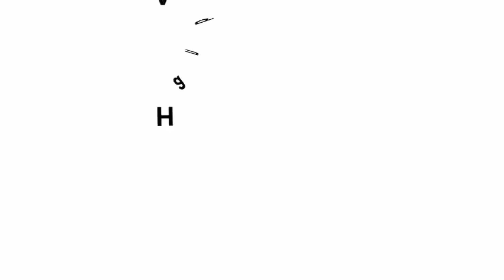Paper Lantern | Hindi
With colored paper squares you can make a very beautiful Diwali lantern. You will need 9-cm squares, card sheet, glue, scissors and thread. First fold the 9-cm square in half. Then draw a semi-circle on the paper. Cut along the line to get a circular piece. We need to cut 20 such circular pieces from various color papers. Take a 12-cm wide and 24-cm long card sheet. Mark two lines along its long edges. Then apply glue on the fold of the semi-circle and stick it between the two lines. Stick all 20 semi-circles on the card sheet like this. Now glue one edge of the card sheet and fold it to make a cylinder. Stick decorative tape for added attraction. Take sky blue paper, fold it in half and make a 1-cm line. Cut thin parallel strips from the open end to make the tassel. Cut only up to line. Open the paper and stick the sky blue tassel on the lower end of the lantern. Fix color tape for decoration. Now the lantern is complete. Punch two holes to weave thread to hang the lantern. Light an electric bulb in the lantern and then admire the beautiful lantern in the dark night.